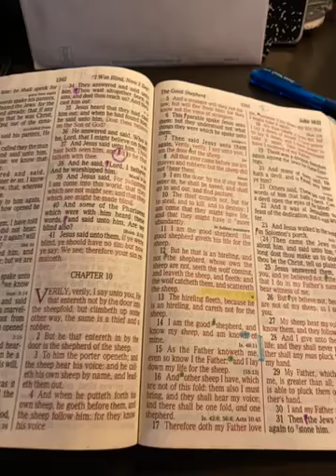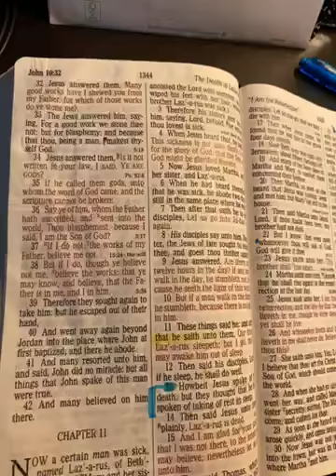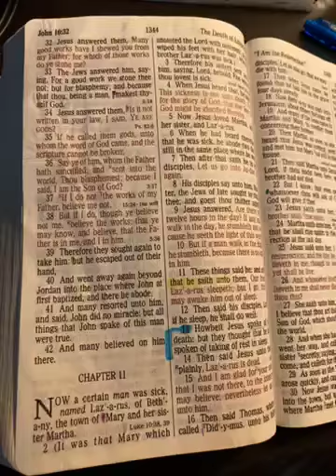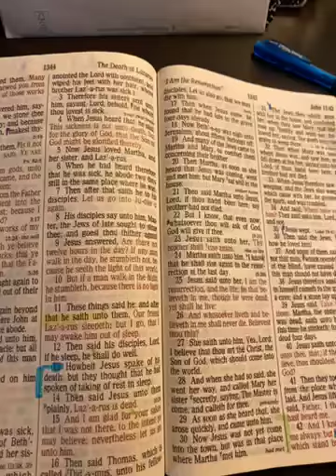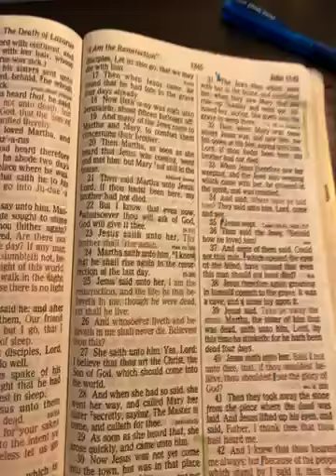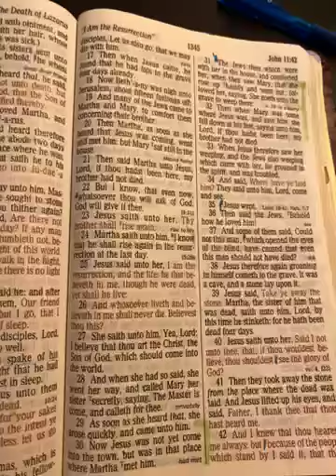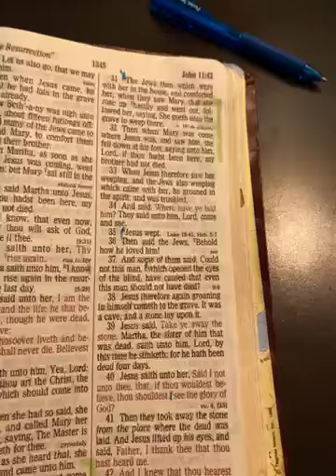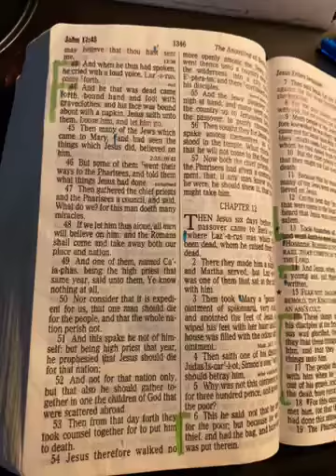Ten minutes a day 🙏 day 80